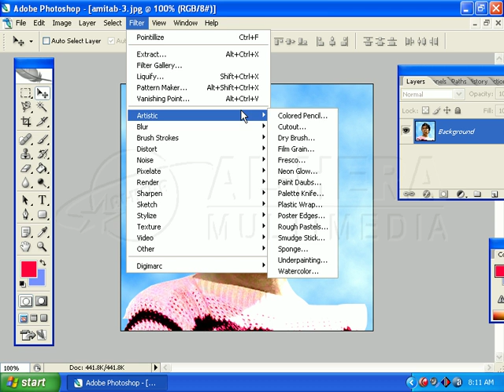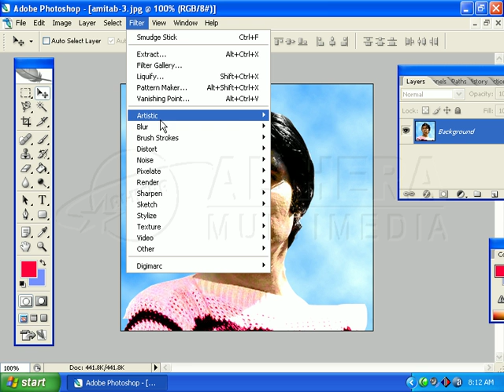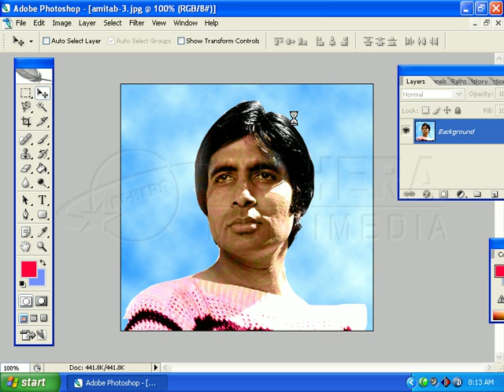Adobe photoshope artistic bangla tutorial | friends club ict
Published on 18/08/2017
Dhone Poka is The Comedian Video
releted video link:
Graphic School BD,